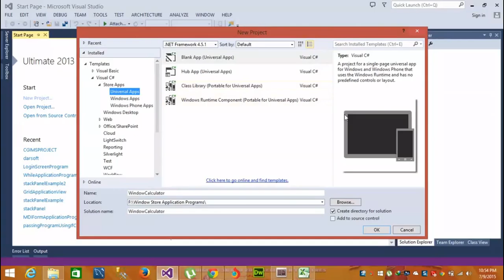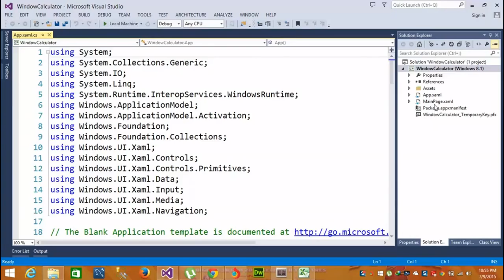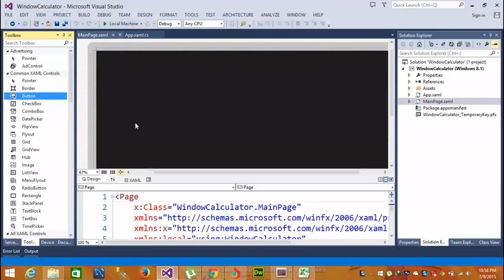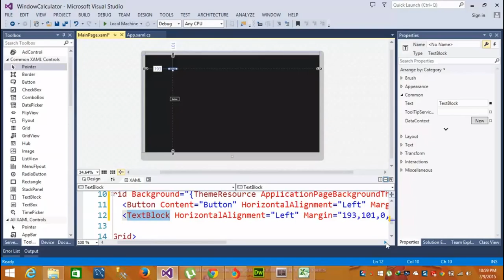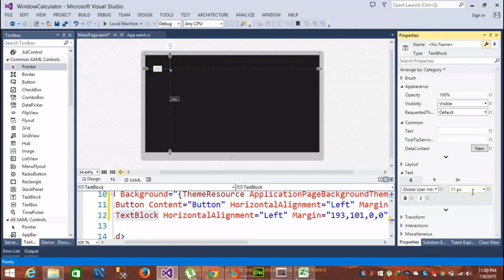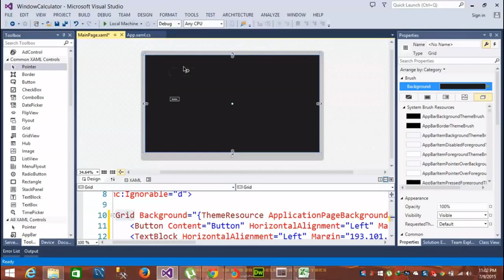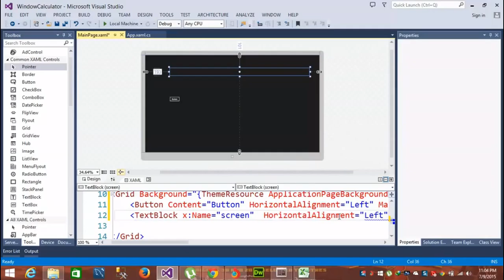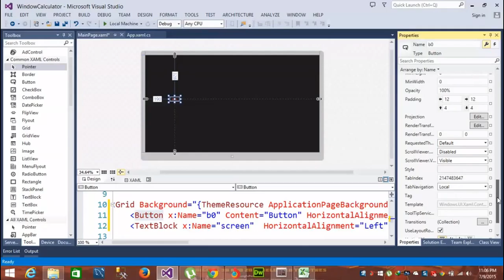window store app Lecture2 Part1